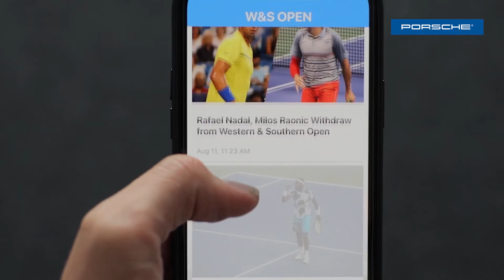2021 Virtual Draw Show Presented by Porsche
Grab the popcorn! Our draw is out 🍿